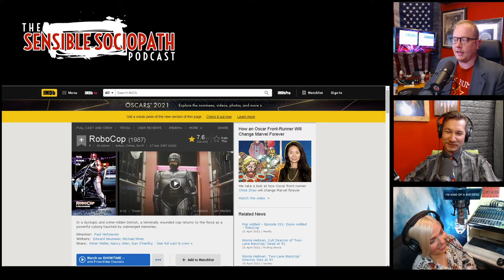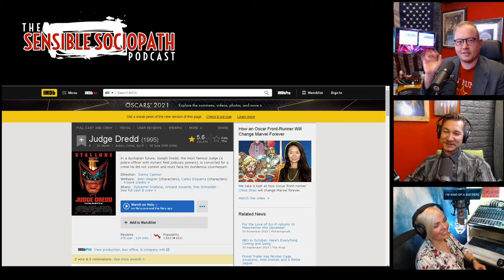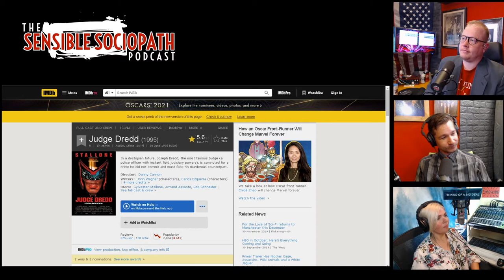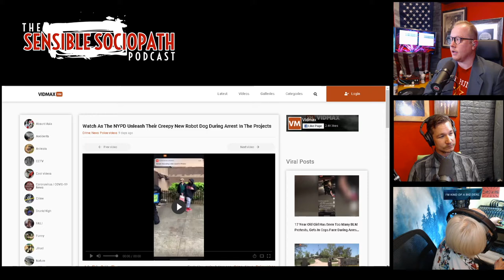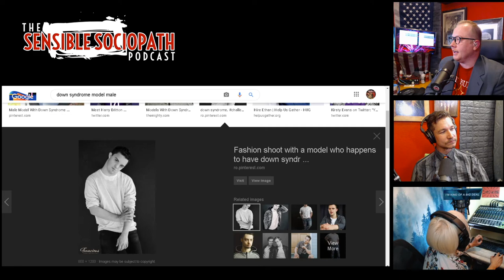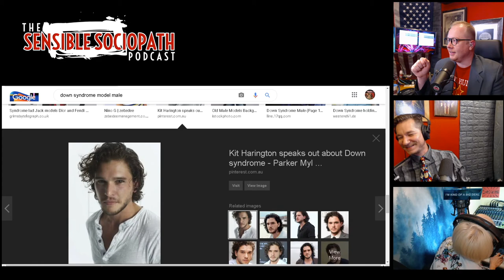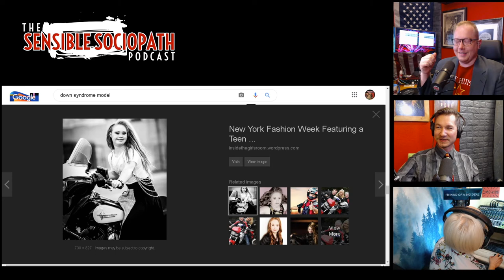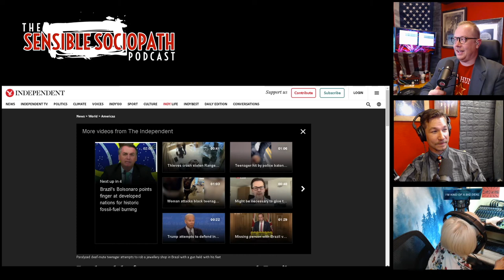RoboCop's Gun, Audiobook Mismatch, TCAP Recap, Another San-Tan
Policing may be federalized or owned by corporations in the near future as violent riots erupt across the country.  Would RoboCop or Judge Dredd be a glimpse into the future?  We discuss To Catch a Predator, the greatest show of our lifetime.  Steve volunteers to read an audiobook that is not quite his brand.

Ep 098